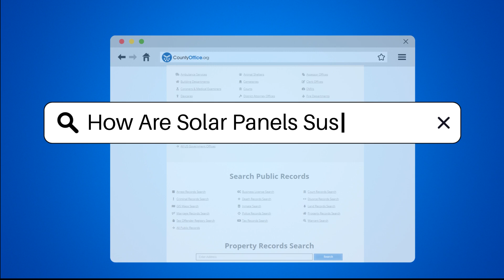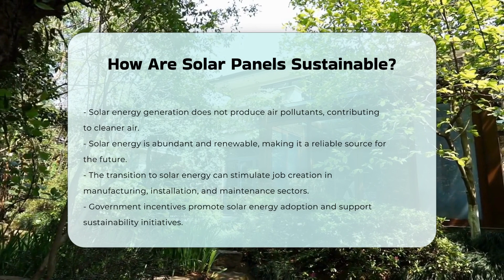How Are Solar Panels Sustainable? - CountyOffice.org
How Are Solar Panels Sustainable? Are you curious about the sustainability of solar panels and their impact on the environment? In this insightful video, we will explore the numerous benefits of solar energy, highlighting how it serves as a viable alternative to fossil fuels. We will discuss the role of solar panels in reducing greenhouse gas emissions and their contribution to combating climate change.

Additionally, we will delve into the recycling aspects of solar panel materials, which help minimize waste and recover valuable resources. You will learn about advancements in manufacturing processes that have led to cleaner production methods, further decreasing environmental impact.

The longevity of solar panels, typically lasting over 25 years, ensures a sustainable energy source for years to come. We will also touch on the job creation potential within the solar energy sector, emphasizing how this transition supports economic growth and sustainable development.

Moreover, we will highlight government incentives that encourage the adoption of solar energy, making it more accessible for individuals and businesses. Join us for an engaging discussion on the future of renewable energy and its significance in promoting a healthier environment.